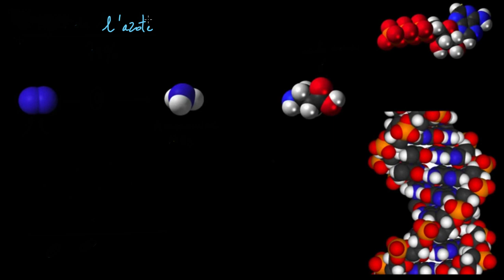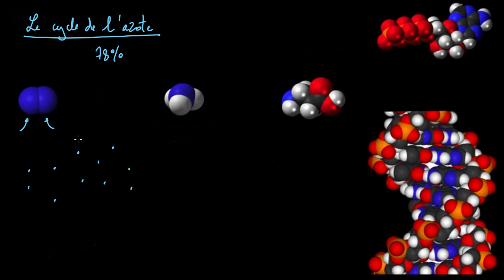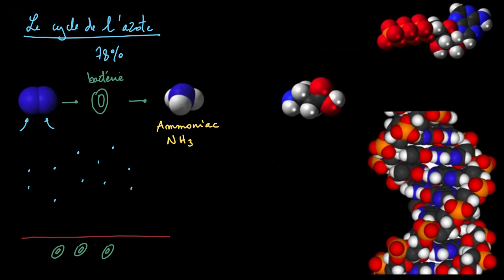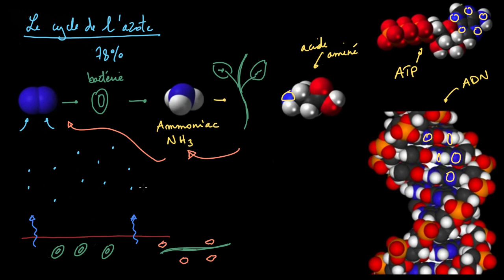Le cycle de l'azote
Découvrez comment l'azote circule dans nos écosystèmes, comment les bactéries transforment l'azote en ammoniac pour que les plantes puissent l'utiliser et comment d'autres bactéries décomposent les plantes pour obtenir des nitrites et nitrates.